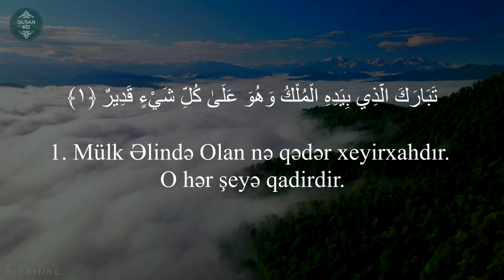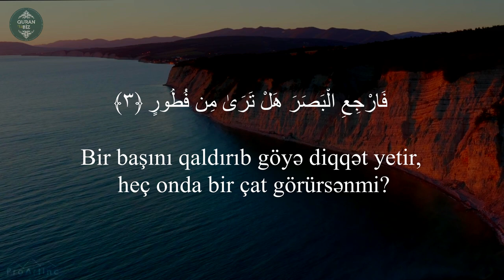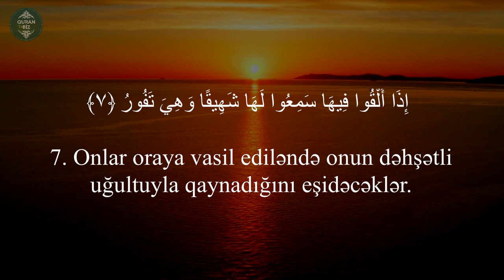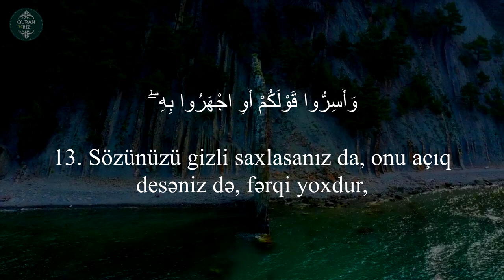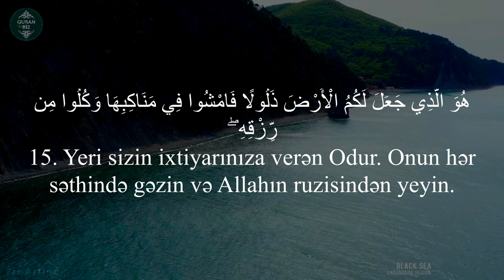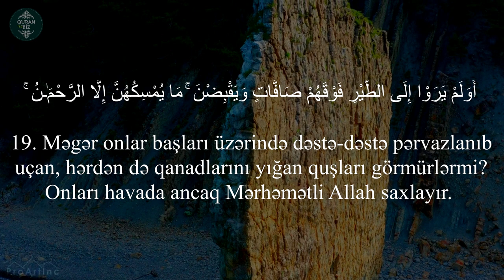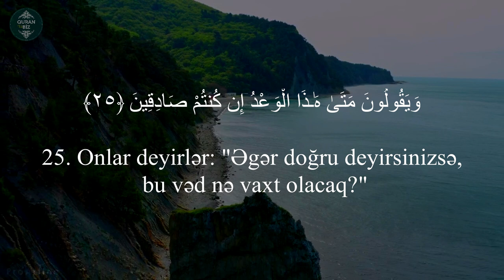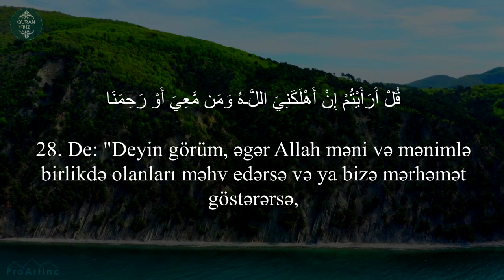Mulk surəsi - Ahmad Al Nufais | Mülk Suresi | سورة الملك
67. əl-Mulk surəsi
"Mülk" surəsi, 30 ayə,

Məşhur qarilər:
İdris Abkar.
Saad Al Ghamdi
Mişari ar-Raşid
Feysal ar-Ruşud
Muhammad Al-Luhaidan
Abdul Həlim
İslam Subhi

 1. Fatihə surəsi 2. əl-Bəqərə surəsi 3. Ali-İmran surəsi 4. ən-Nisa surəsi
5. əl-Maidə surəsi 6. əl-Ənam surəsi 7. əl-Əraf surəsi 8. əl-Ənfal surəsi
9. ət-Tovbə surəsi 10. Yunus surəsi 11. Hud surəsi 12. Yusuf surəsi
13. ər-Rad surəsi 14. İbrahim surəsi 15. əl-Hicr surəsi 16. ən-Nəhl surəsi
17. əl-İsra surəsi 18. əl-Kəhf surəsi 19. Məryəm surəsi 20. Ta ha surəsi
21. əl-Ənbiya surəsi 22. əl-Həcc surəsi 23. əl-Muminun surəsi
24. ən-Nur surəsi 25. əl-Furqan surəsi 26. əş-Şuəra surəsi
27. ən-Nəml surəsi 28. əl-Qasas surəsi 29. əl-Ənkəbut surəsi
30. ər-Rum surəsi 31. Loğman surəsi 32. əs-Səcdə surəsi
33. əl-Əhzab surəsi 34. Səba surəsi
35. Fatir surəsi 36. Ya sin surəsi 37. əs-Saffat surəsi
38. Sad surəsi 39. əz-Zumər surəsi 40. Ğafir surəsi
41. Fussilət surəsi 42. əş-Şura surəsi 43. əz-Zuxruf surəsi
44. əd-Duxan surəsi 45. əl-Casiyə surəsi 46. əl-Əhqaf surəsi
47. Muhəmməd surəsi 48. əl-Fəth surəsi
49. əl-Hucurat surəsi 50. Qaf surəsi 51. əz-Zəriyət surəsi
52. ət-Tur surəsi 53. ən-Nəcm surəsi 54. əl-Qamər surəsi
55. ər-Rahmən surəsi 56. əl-Vaqiə surəsi 57. əl-Hədid surəsi
58. əl-Mucadilə surəsi 59. əl-Həşr surəsi 60. əl-Mumtəhənə surəsi
61. əs-Saff surəsi 62. əl-Cumuə surəsi 63. əl-Munafiqun surəsi
64. əl-Təğabun surəsi 65. ət-Talaq surəsi 66. ət-Təhrim surəsi
67. əl-Mulk surəsi 68. əl-Qaləm surəsi 69. əl-Həqqa surəsi
70. əl-Məaric surəsi 71. Nuh surəsi 72. əl-Cinn surəsi
73. əl-Muzzəmmil surəsi 74. əl-Muddəssir surəsi
75. əl-Qiyəmə surəsi76. əl-İnsan surəsi 77. əl-Mursəlat surəsi
78. ən-Nəbə surəsi 79. ən-Nəziət surəsi 80. Əbəsə surəsi
81. ət-Təkvir surəsi 82. əl-İnfitar surəsi 83. əl-Mutaffifin surəsi
84. əl-İnşiqaq surəsi 85. əl-Buruc surəsi 86. ət-Tariq surəsi
87. əl-Əla surəsi 88. əl-Ğaşiyə surəsi 89. əl-Fəcr surəsi 90. əl-Bələd surəsi
91. əş-Şəms surəsi 92. əl-Leyl surəsi 93. əd-Duha surəsi
94. əş-Şərh surəsi 95. ət-Tin surəsi 96. əl-Ələq surəsi
97. əl-Qadr surəsi 98. əl-Beyyinə surəsi 99. əz-Zəlzələ surəsi
100. əl-Adiyat surəsi 101. əl-Qariə surəsi 102. ət-Təkəsur surəsi
103. əl-Əsr surəsi 104. əl-Huməzə surəsi 105. əl-Fil surəsi
106. Qureyş surəsi 107. əl-Maun surəsi 108. əl-Kovsər surəsi
109. əl-Kəfirun surəsi 110. ən-Nəsr surəsi 111. əl-Məsəd surəsi
112. əl-İxlas surəsi 113. əl-Fələq surəsi 114. ən-Nəs surəsi